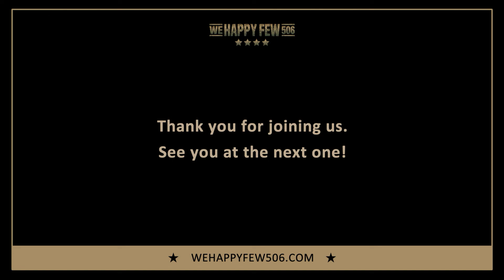Band of Brothers Boot Camp Reunion - TRAILER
As part of We Happy Few 506's series of events brought to you to commemorate D-Day, we bring you the Band of Brothers Boot Camp Reunion. Matthew Leitch ('Tab' Talbert) hosts Capt Dale Dye, Lt Mike Stokey and Sgt Freddie Joe Farnsworth of Warriors Inc. This team has created and implemented military style boot camps for actors who portray soldiers in huge productions such as Platoon, Saving Private Ryan, The Thin Red Line, The Pacific and Band of Brothers.